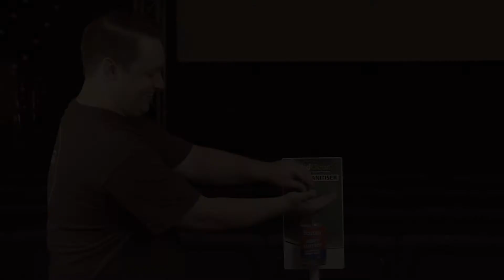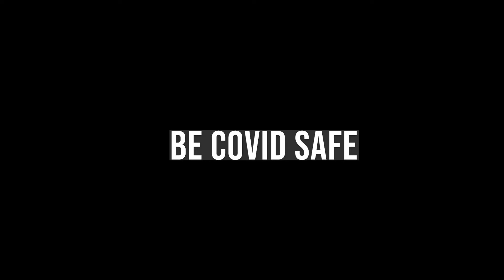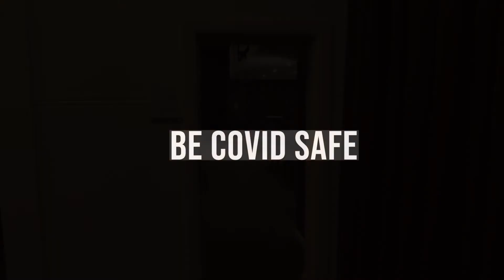Pastors Chat | Episode 35 | Back to Church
A regular series of videos "Pastors Chat" with the Pastors of the Mildura Church of Christ Andrew Tonkin "Tonks" & Josh Cole "Coley.

Informal conversations about a variety of topics and recommendations for others.

This week is all about our return to Church this week!